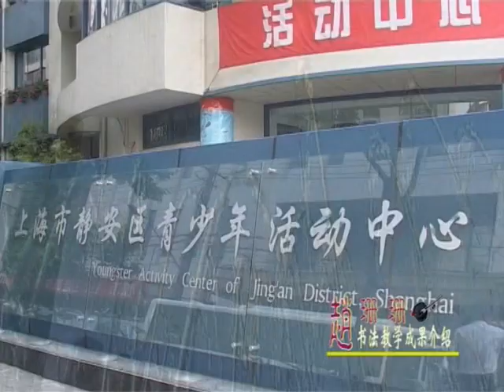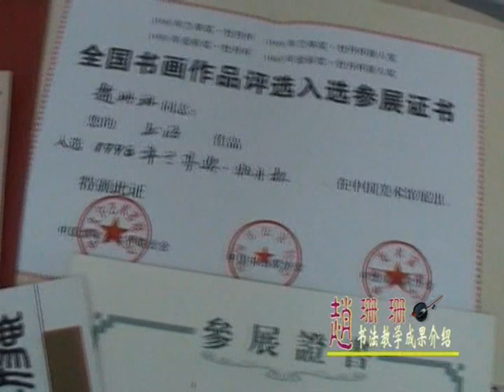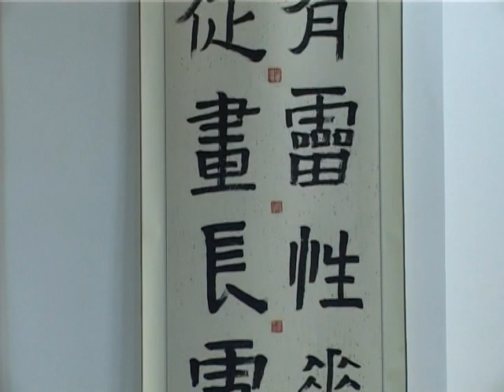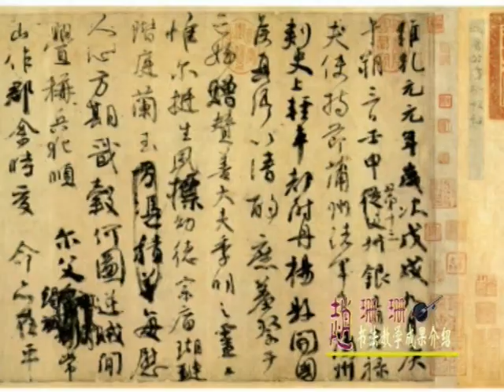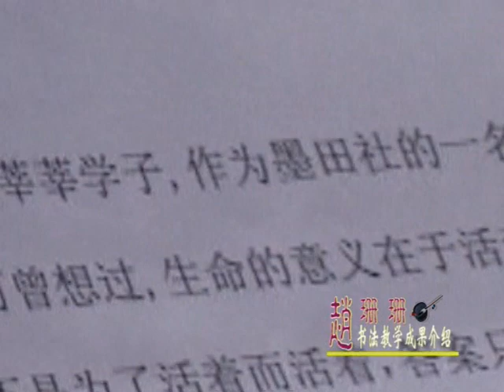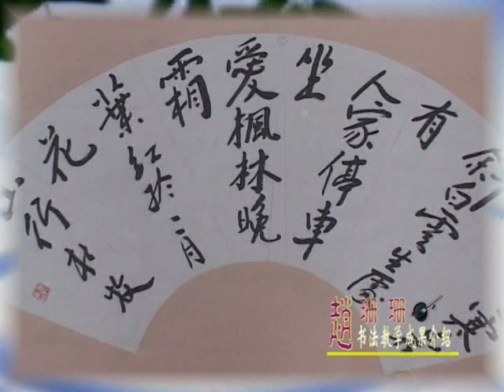2011zhao shanshan Chinese traditional Art of Calligraphy